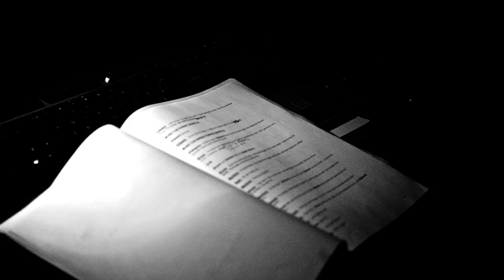The Miraculous Journey of Edward Tulane - Team B rehearsal Slideshow!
Theatre Peckham Team B rehearsal day! Dec 3rd 2012! Photography and Slideshow by Chris Evans.